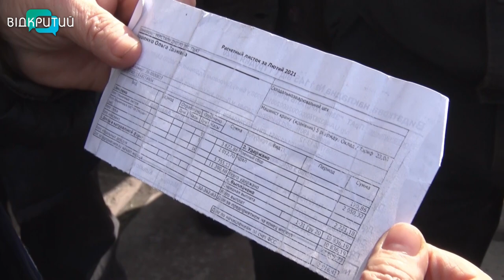Працівники заводу "Укрсталь Дніпро" вже 3 місяці не отримують зарплату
Чотири мільйони гривень. Стільки заборгував своїм співробітникам завод металоконструкцій Укрсталь Дніпро. Людям не платять зарплату вже три місяці. А декому – й по пів року.